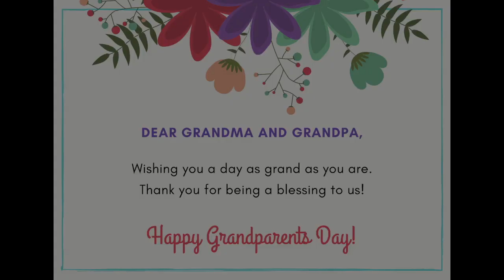Grandparents Day 2020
Since we were unable to gather on April 17 for Grandparents Day. We thought we would still celebrate by going digital :)